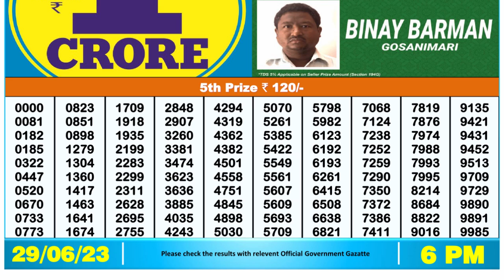🔴Dear Lottery Sambad Live 6pm today 29.06.23 Nagaland State Lottery Result